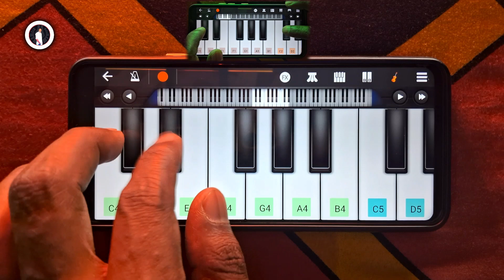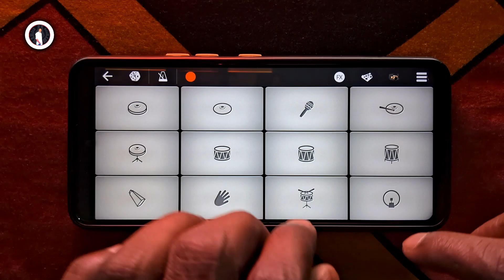Ram ayenge | Ram mandir | Walkband 2.0